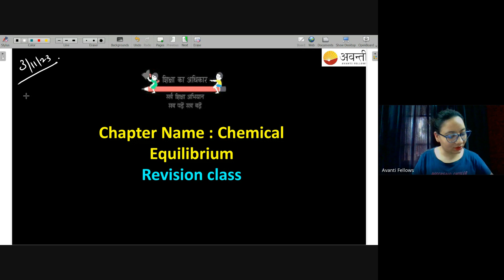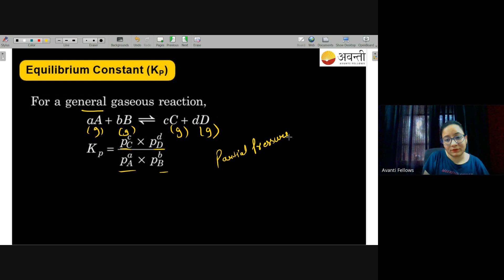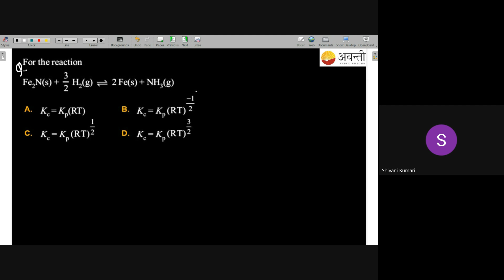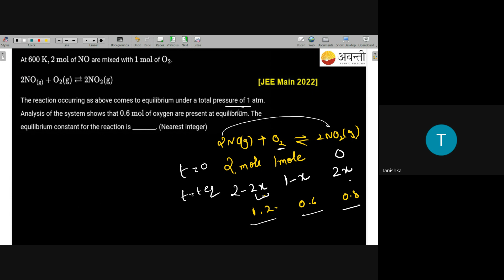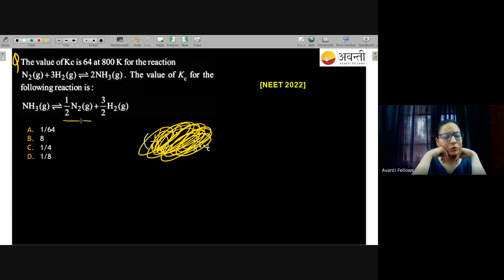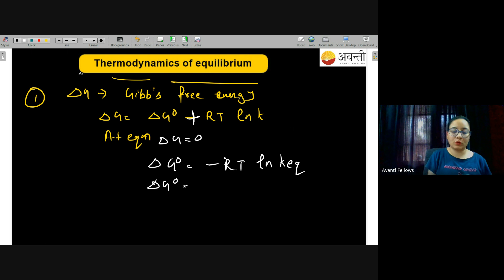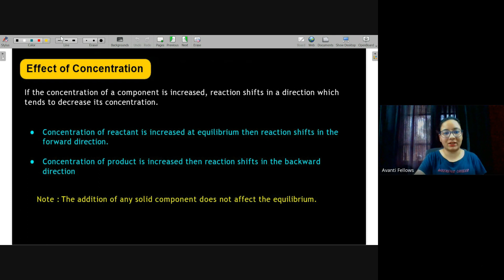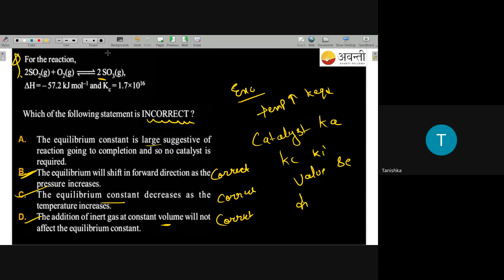Revision Class : Chemical Equilbrium | 11th Chemistry | 3rd November 2023